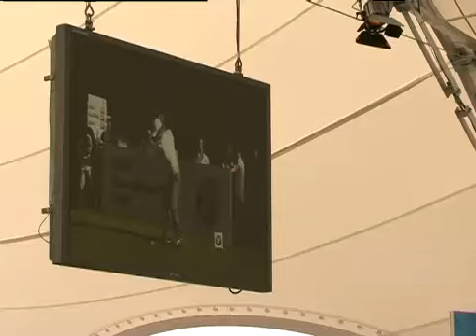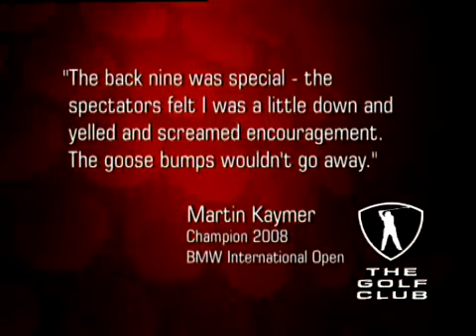BMW International Open 2008 Feature [Pt 2]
The BMW International Open is one of the European Tour's premier tournaments. Professional stars like Martin Kaymer, Paul Casey and Bernhard Langer got to show off not only at the course but around the streets of Munich in their vintage BMW cars.